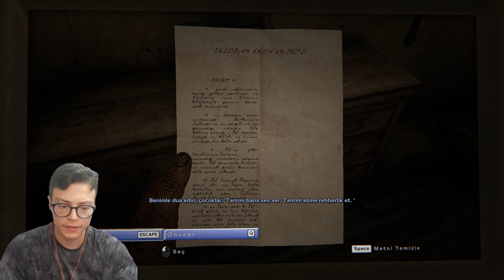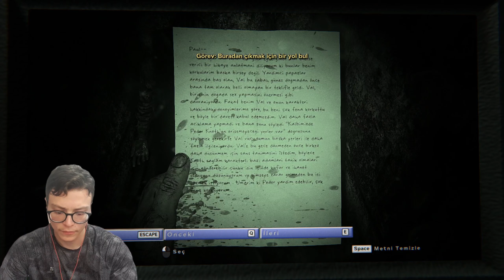OUTLAST II #2 NERDESİN LYNN ? [TÜRKÇE ALTYAZILI]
OUTLAST II KONUSU:
Outlast 2, ana karakter olan gazeteci Blake Langermann'ın, eşi Lynn ile beraber, Jane Doe ismindeki hamile bir kadının cinayetini araştırmak için gittikleri Arizona çöllerinde yaşadıklarını konu edinmektedir. Blake ve Lynn helikopterlerinin düşmesiyle birlikte ayrı düşer ve Blake de onu bulabilmek için dünyanın son günlerini yaşadığına inanan aşırı dindar bir tarikatın hüküm sürdüğü Temple Gate kasabasında korkunç bir arayış içine girer.

EFE ÇİMEN
OUTLAST II
KORKU OYUNU
HİKAYELİ OYUNLAR